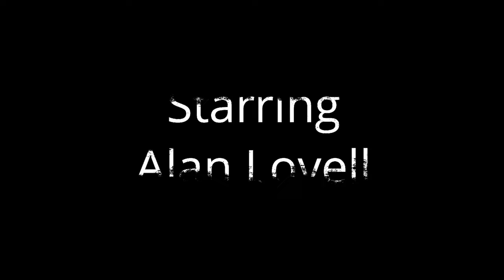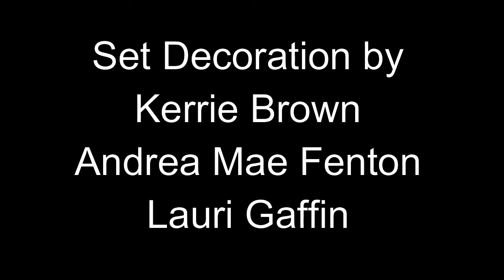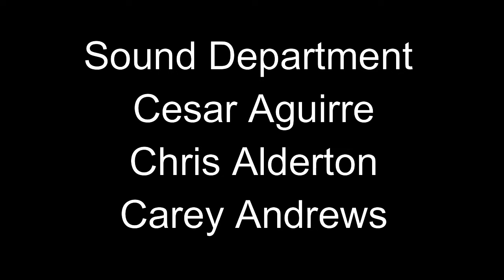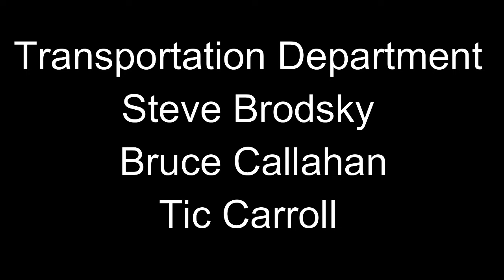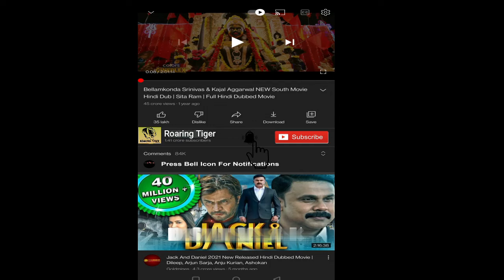Mission Impossible 2 Movie || Tom Cruise, Dougray Scott || Mission Impossible 2 Movie Full Review HD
Mission Impossible 2 Movie || Tom Cruise, Dougray Scott, Thandiwe Newton || Mission Impossible 2 Movie Full Review

Mission: Impossible 2  is a 2000 action spy film directed by John Woo and produced by and starring Tom Cruise. It is the sequel to Mission: Impossible  and the second installment in the Mission: Impossible film series.